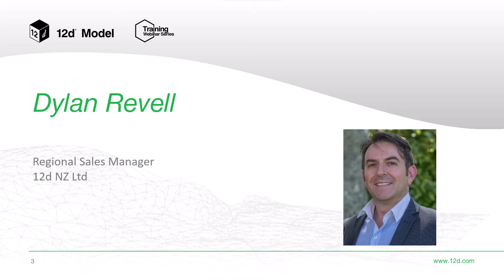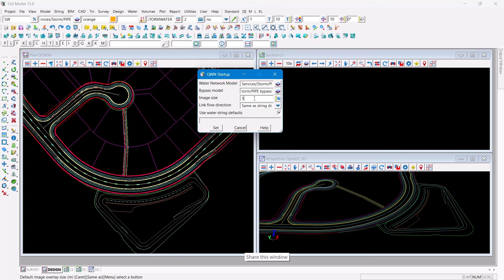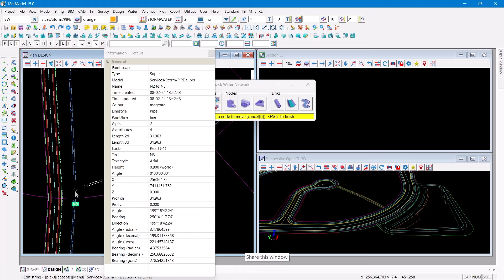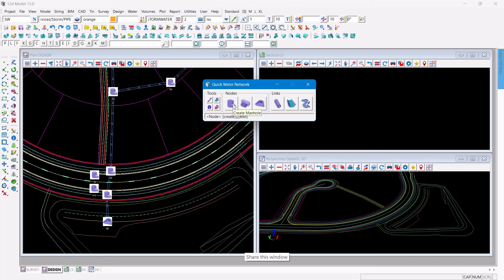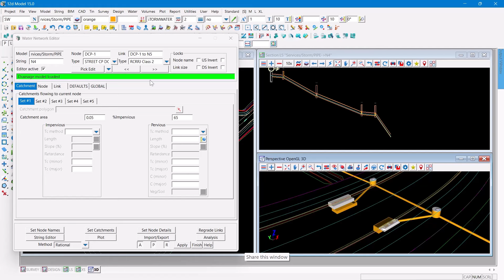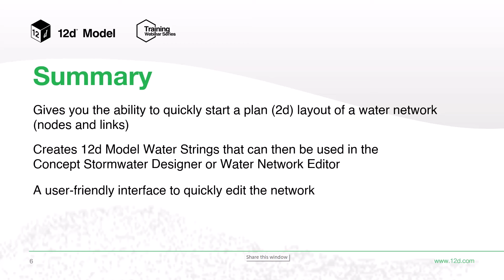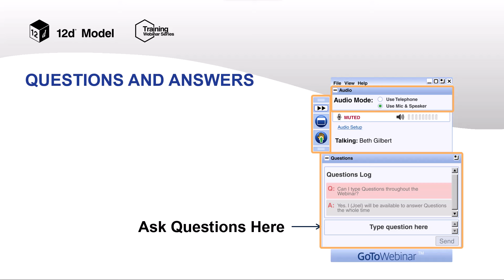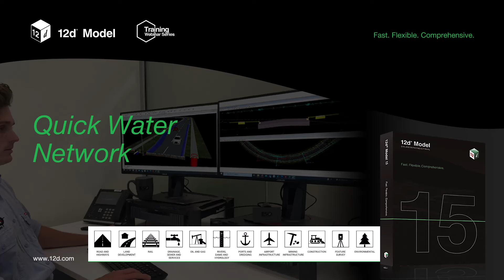Quick Water Network - Training Webinar Series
Introducing the Quick Water Network tool in 12d Model 15.  This option allows you to rapidly create a water network layout of 12d Model water strings.

A user-friendly user interface and graphical image overlays make this the easiest way for new or existing users to create a network and understand the relationships and purposes of the nodes and links.

Used as a quick start option for either the Concept Stormwater Designer or Water Network Editor, it makes creating water networks quick and easy!

Presented by Dylan Revell of 12d NZ.